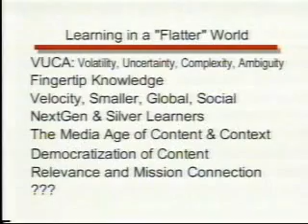Elliott Masie - Futurist and Speaker on Technology and Trends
Elliott Masie is an internationally recognized futurist, analyst, researcher and humorist on the critical topics of technology, business, learning and workplace productivity. He is the editor of Learning TRENDS by Elliott Masie, an Internet newsletter read by over 46,000 business executives worldwide, and a regular columnist in professional publications. He is the author of a dozen books, including the recently authored free digital book called My Most Memorable Teacher (or Trainer). He is the convener of Learning 2008.